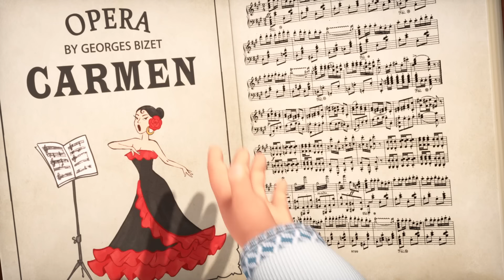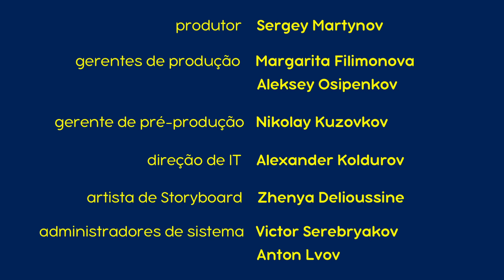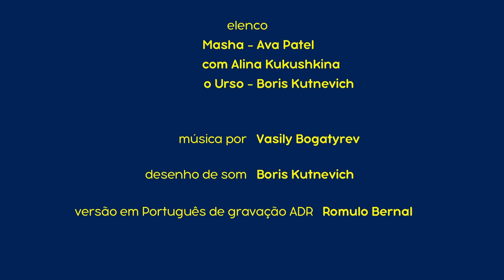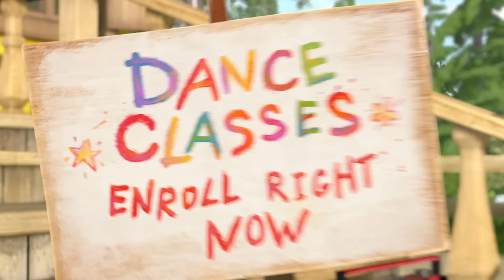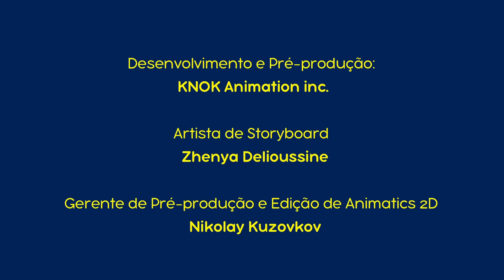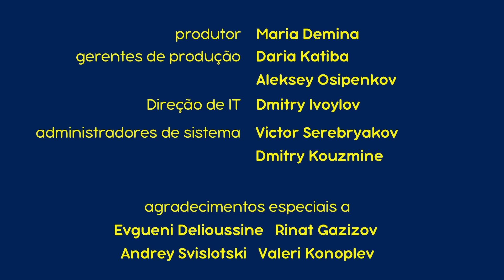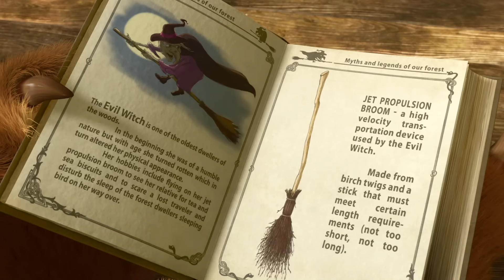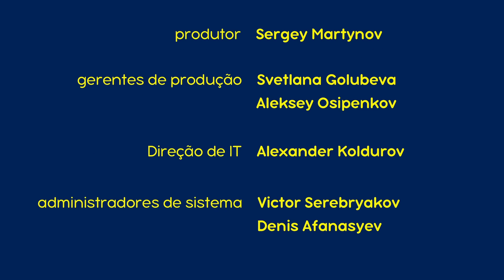Masha e o Urso 💥 Novo episódio 👱‍♀️🐻 O Mundo Todo É Um Palco 🩰 Compilação para crianças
Novo episódio 👱‍♀️🐻 O Mundo Todo É Um Palco 🩰

🎭 00:00 O Mundo Todo É Um Palco (Episódio 76)
🎭 07:47 A Lição de Piano 🎹 (Episódio 19)
🎭 14:02 O hit da temporada 🎸 (Episódio 29)
🎭 20:16 A Febre da Dança 💃(Episódio 46)
🎭 26:29 E, Ação! 🎬 (Episódio 42)
🎭 32:48 Melhoras! (Episódio 16)
🎭 39:01 Sozinho em Casa (Episódio 21)
🎭 45:17 Trocando os papéis 🐻 (Episódio 38)
🎭 51:31 A Vassoura Voadora 💫 (Episódio 31)
🎭 57:48 Uma Vez Por Ano 🎈 (Episódio 44)

Inscrever-se agora!